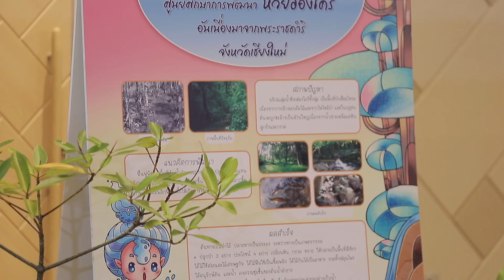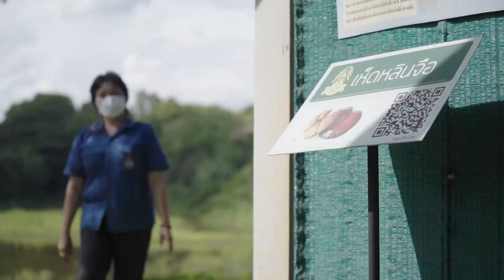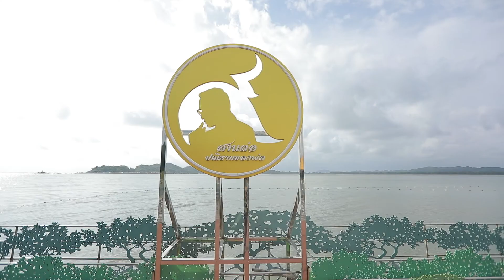สารคดีเชิงข่าว สืบสาน สร้างสุข ปวงประชา : องค์ความรู้ สู่เยาวชน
สารคดีเชิงข่าว สืบสาน สร้างสุข ปวงประชา ปี 2565 ตอน องค์ความรู้ สู่เยาวชน